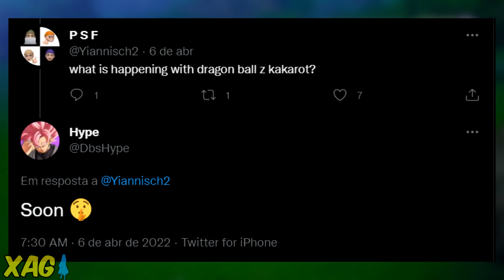Rumor da DLC 4 de Dragon Ball Z Kakarot ganha força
0:00 - Steam DB e DSHype
3:25 - Rumor original
4:48 - Informações oficiais
5:48 - DLC 4 é possível?

Dragon Ball Z Kakarot - Rumor da DLC 4 do Action RPG ganha força com novidades da Steam Database e teaser de DBSHype no Twitter, perfil que costuma divulgar scans das revistas japonesas. Será que é possível uma DLC ou expansão além do Season Pass?

Xbox live: GamerXJPSDC (PC)
PSN: GamerXJPSDC (PS5)
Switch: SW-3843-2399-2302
Steam: XAnimeGamer (PC)